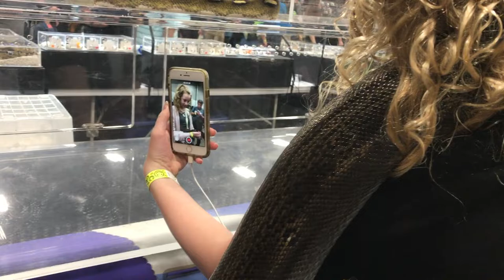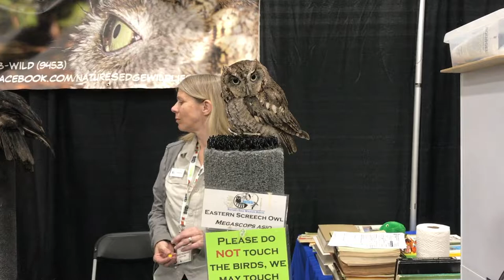REPTILE EXPO! New PET???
REPTILE EXPO! New PET??? Arlington, Texas. We saw a bunch of snakes, lizards, geckos, tarantulas, frogs, turtles, and much more!! We also got a new pet!!